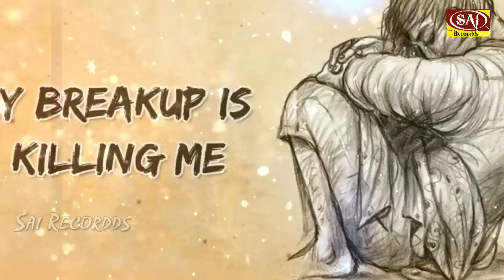बेवफा तूने मुझे प्यार में बदनाम कर दिया है - रुला देगा यह गीत - Hindi Sad Songs 2018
Singer : Chandan Jha
Label : Sai Recordds
Publisher : Sai Recordds Entertainment
Released Year : 2017